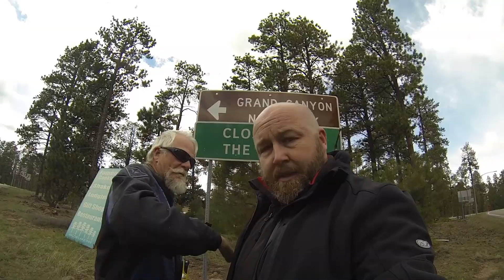‎Road To Laughlin‬ Day #5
Patrick Garvin and Joe Sparrow took a short but scenic ride and ended up in Mesquite, Nev., for the night. They always manage to have a little fun along the way. Now they're on their way to Utah where the adventure has only just begun.

Follow Joe and Patrick on Instagram @jpcycles and Facebook. Join them on the road by using hashtag RoadToLaughlin!

J&P Cycles staffers Patrick Garvin and Joe Sparrow rode more than 2,000 miles over a week's time from Anamosa, Iowa, to Laughlin, Nev., for the Laughlin River Run. We hope you enjoy their adventure!